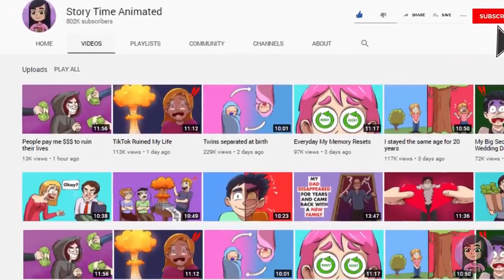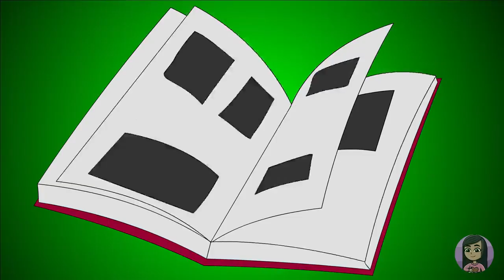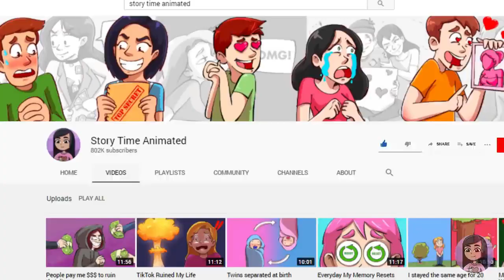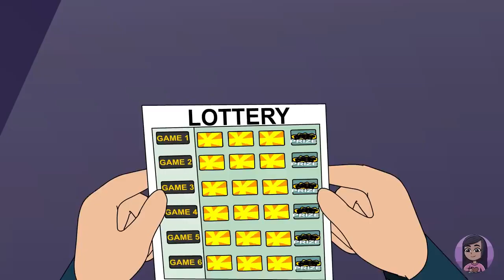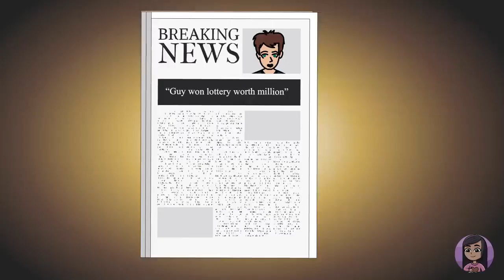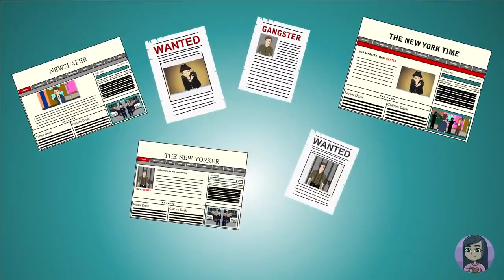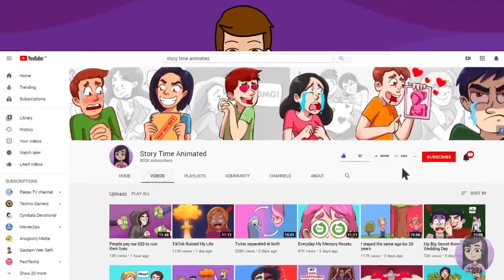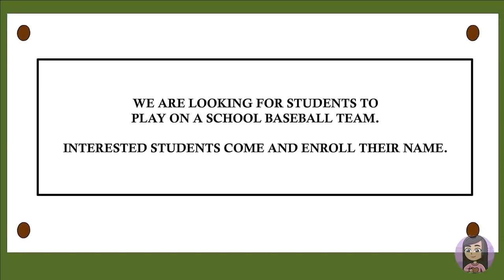These People Wish They Never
Let us know which  @StoryTimeAnimated   story was the most interesting. Leave your thoughts and comments down below!

00:00 I wish I  Never Opened My Crushes Locker
11:12 I Wish I Never Won Millions In The Lottery
21:11 I Wish I Never Googled My Family
31:56 I Wish I Never Saw My Parents Google Search History
42:01 I Wish I never Found Out About My Dads Double Life